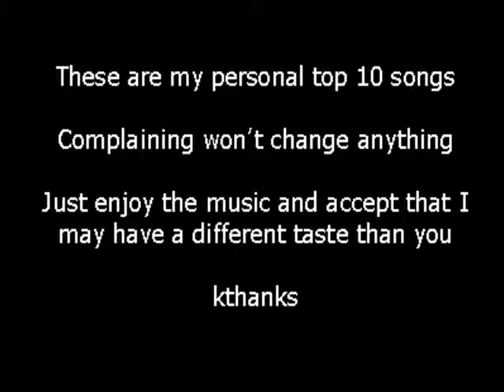Top 10 Korn Songs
My personal top 10 Sonic Syndicate songs.

10. Way too Far (feat. 12th Planet)
9. Blind
8. Thoughtless
7. Wake up Hate
6. Y'all Want a Single
5. Ball Tongue
4. Got The Life
3. Break Some off
2. Blame
1. Let's do this now

And let's be honest here, nobody downloads a video like this, so stop acting like I encourage internet piracy.

Suggest other bands you want me to do a top 10 about and I might do it. :)